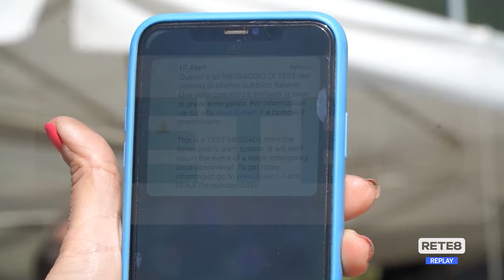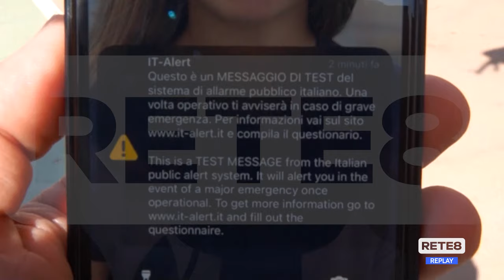L’Aquila - Venerdì nuova esercitazione It-Alert